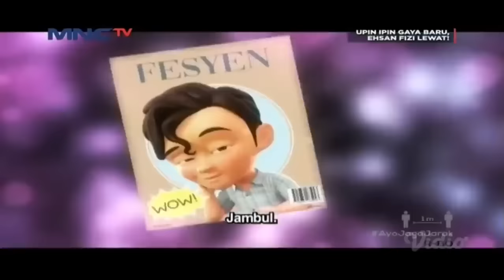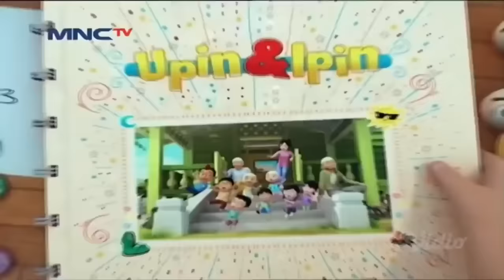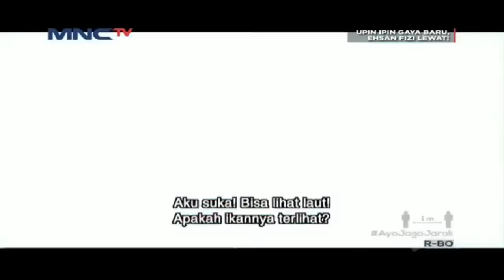Upin & Ipin Musim 14 | Upin Ipin Tumbuh Rambut Full Episode 2 | Upin Ipin Terbaru 2021